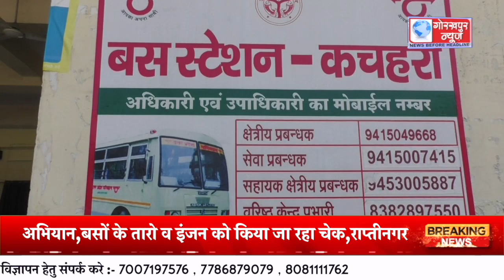आग से बचाव के लिए डिपो स्तर पर परिवहन विभाग द्वारा चलाया जा रहा है अभियान,बसों के तारो व इंजन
आग से बचाव के लिए डिपो स्तर पर परिवहन विभाग द्वारा चलाया जा रहा है अभियान,बसों के तारो व इंजन को किया जा रहा चेक,राप्तीनगर डिपो के सहायक क्षेत्रीय प्रबंधक अशोक कुमार सिंह ने दी जानकारी